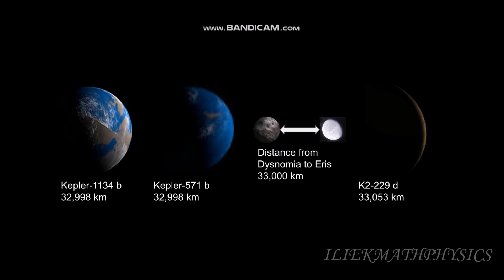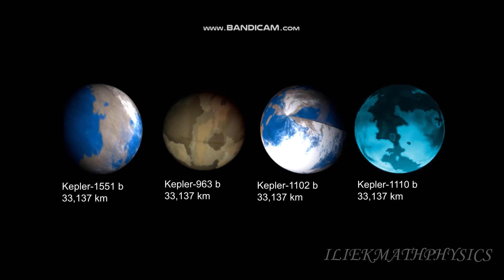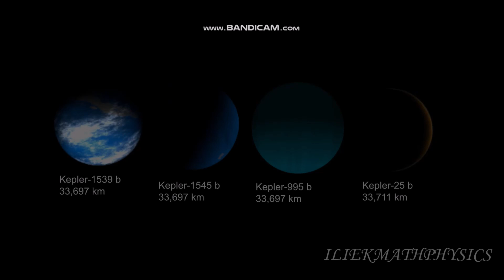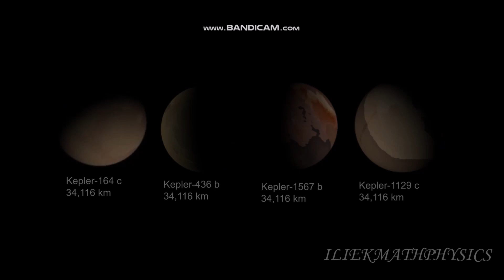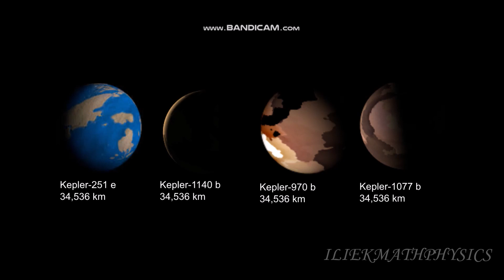Largest Universe Size Comparison Part 61: 32000km - 35000km